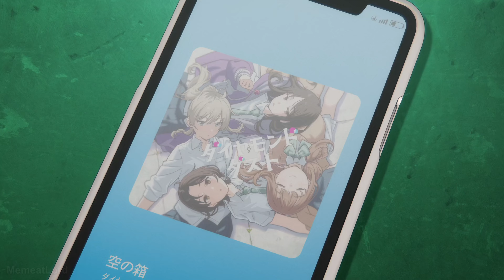ガールズバンドクライ-「空の箱 」桃香、仁菜Ver- Extended remix【MAD】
空の箱 (河原木桃香)
空の箱 (井芹仁菜、河原木桃香)
空の箱 (第1話弾き語り)